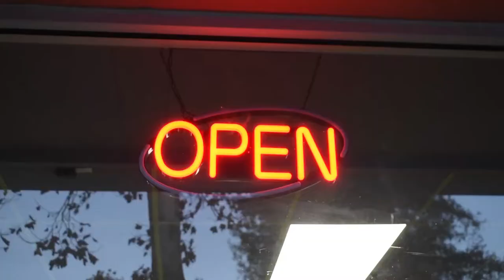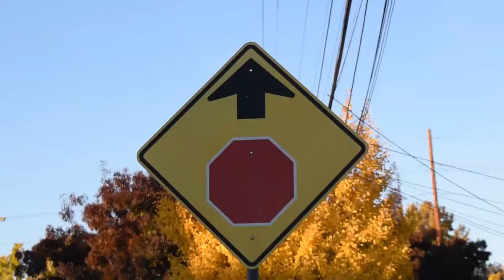ruleof3rds Mario Sosa